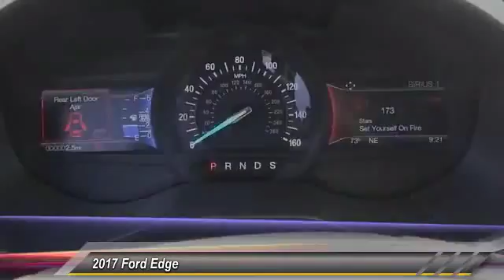2017 Ford Edge ORANGE TUSTIN PLACENTIA FULLERTON ORANGE COUNTY 00S71871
2017 Ford Edge SEL AWD

Villa Ford
2550 N. Tustin St.